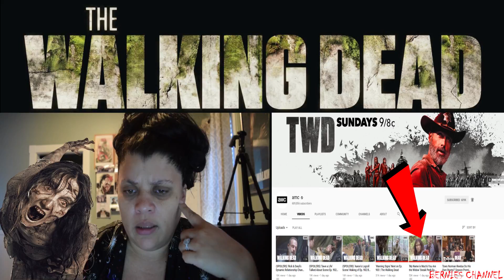The Walking Dead S9 E3 Sneak Peeks - REACTIONS!!!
This video is me reacting to the 2 latest sneak peeks to TWD S9 E3 ... enjoy 😉

This channel consists mostly of REACTIONS BUT me & my family also do VLOGS, CHALLENGES, PRANKS & other cool stuff!!!